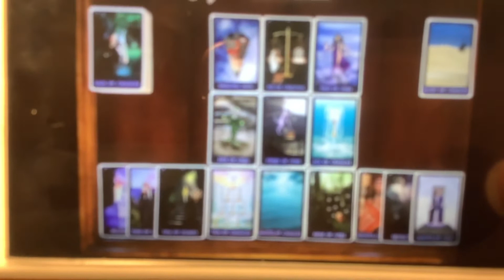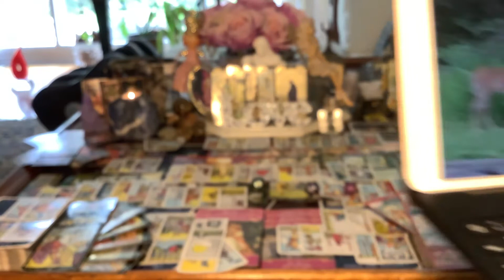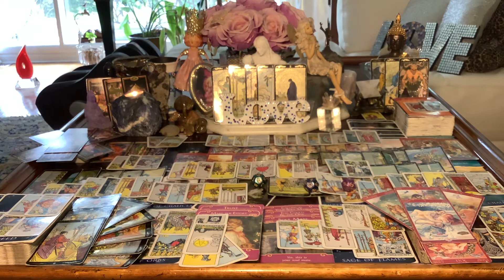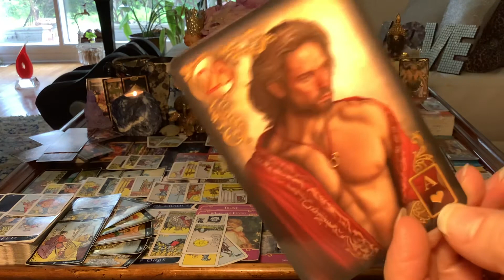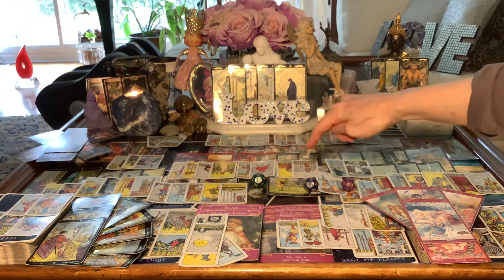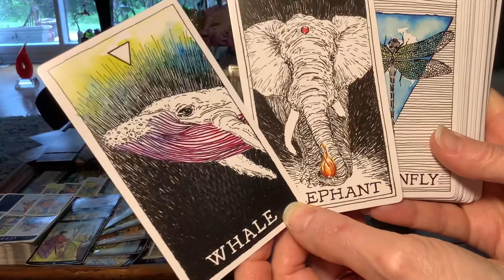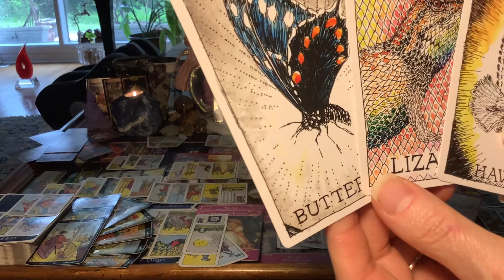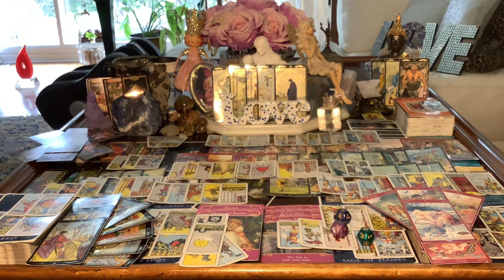TWIN FLAMES Where Land Meets Sea; Elephant & Whale; Huge Transformation & Competion of Cycle!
Coaching and Tarot/Oracle card readings:
30 minutes   $55
60 minutes $99
90 minutes $133 (also 1 hour Reiki session)
3-WEEK FRIENDS CHALLENGE $333 (INCLUDES 6 hours and 57minute clearing video)

TAROT & ORACLE DECKS:

RIDER WAITE
GOLDEN UNIVERSAL TAROT
GILDED TAROT
KIPPER
ROMANCE ANGELS
NUMEROLOGY
JOURNEY OF LOVE
ASCENSION CARDS
PAST LIFE
ENERGY ORACLE
ANIMAL TAROT
NATURE'S WHISPERS
CRYSTAL ANGELS